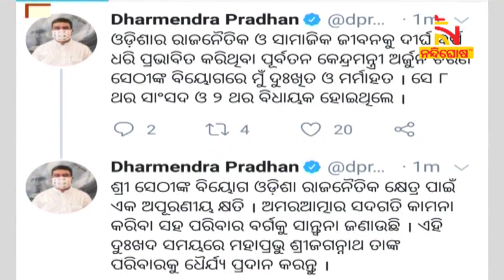Former Union minister Arjun Charan Sethi Passes Away At 79 | NandighoshaTV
ଜନ୍ମ ମାଟିରେ ହେବ ପୂର୍ବତନ କେନ୍ଦ୍ରମନ୍ତ୍ରୀ ଅର୍ଜୁନ ଚରଣ ସେଠୀଙ୍କ ଶେଷକୃତ୍ୟ, ଭଦ୍ରକ ଜିଲ୍ଲା ବନ୍ତ ବ୍ଲକ ଓଡ଼ଙ୍ଗ ଗାଁରେ ହେବ ଅନ୍ତିମ ସଂସ୍କାର

Former Union minister Arjun Charan Sethi Passes Away At 79